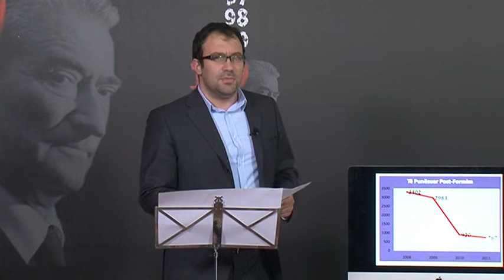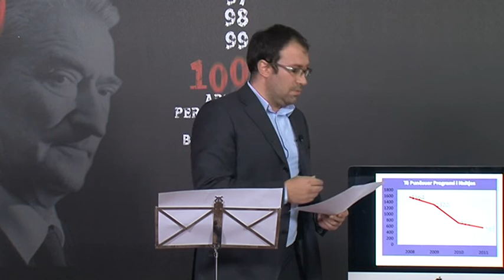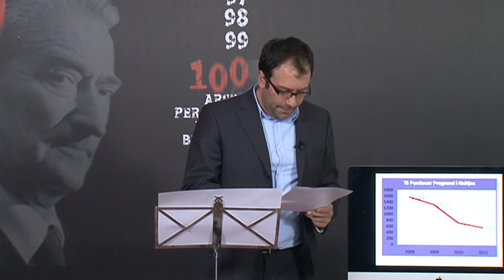Dështimi me punësimi, një nga 100 arsyet pse duhet të ik Berisha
Deklaratë për media e Arbian Maznikut, grupi i punës për punësimin: